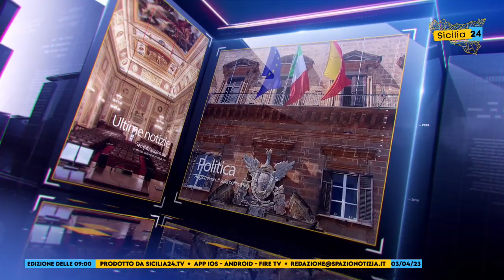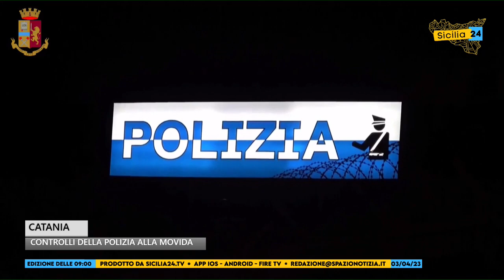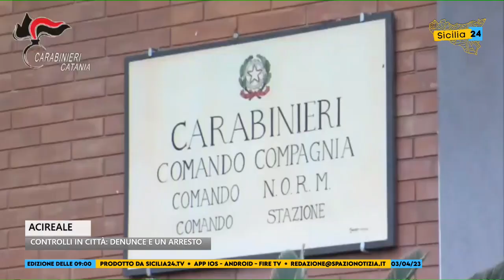Spazio Notizia (3 aprile 2023, edizione delle 9)